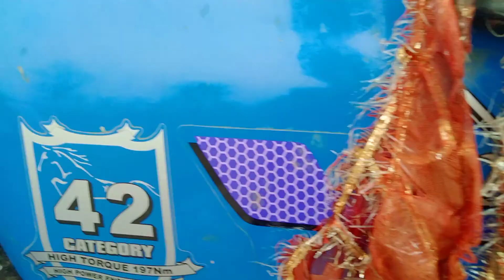ट्रैक्टर धोना है आज 😔 SONALIKA DI 42 RX SIKANDER ट्रैक्टर धोने का तरीका 😔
ट्रैक्टर धोना है आज पानी 😔 SONALIKA DI 60 RX SIKANDER ट्रैक्टर धोने का तरीका 😔